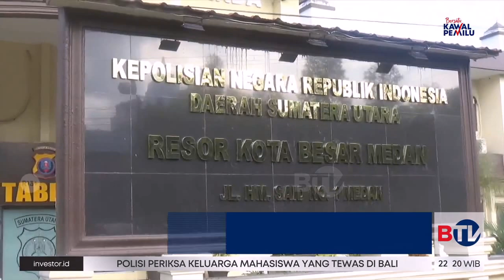4 Pelaku Perundungan dan Penganiayaan di Medan Diringkus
Pelaku perundungan dan penganiayaan terhadap seorang siswa Madrasah Aliyah Negeri 1 Medan, Sumatera Utara telah ditangkap, Selasa (28/11/2023). Pelaku perundungan terhadap MH diketahui berjumlah empat orang. MH kini alami trauma mendalam dan beberapa luka di tubuh.

Tonton Beritasatu Malam pukul 22.00 WIB.